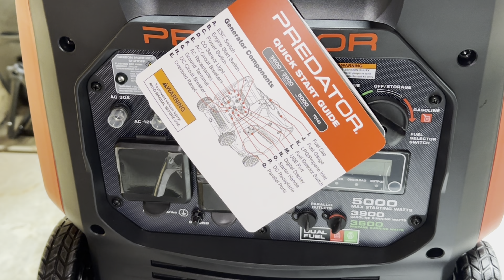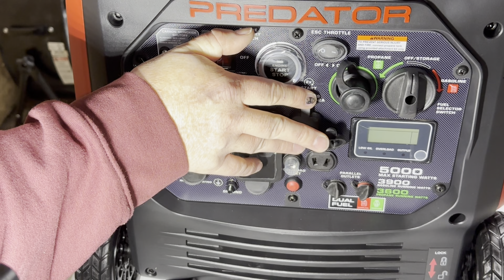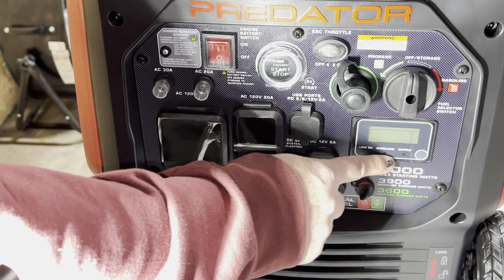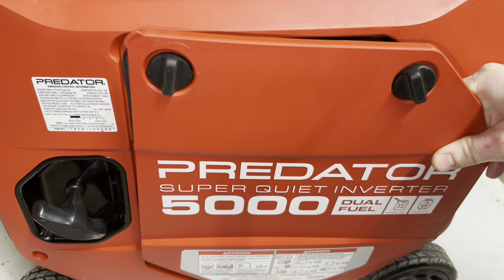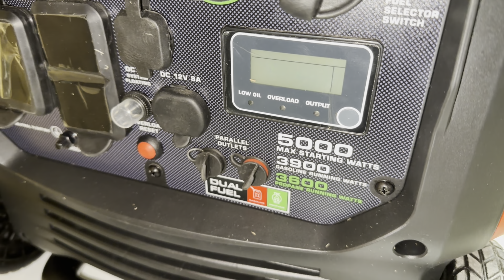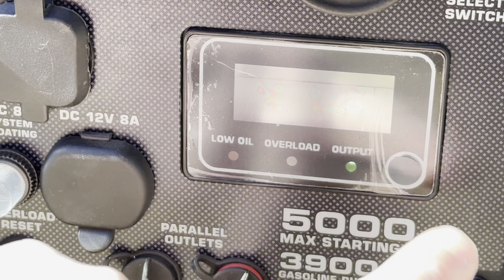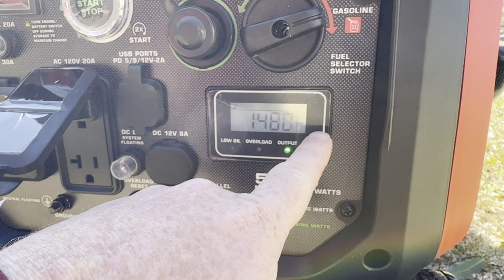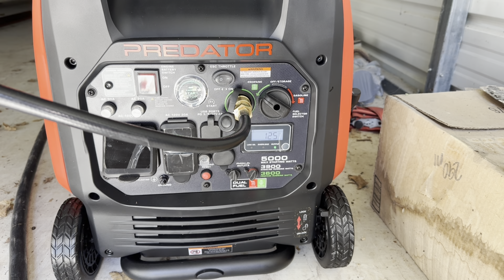Unboxing and Testing the NEW Harbor Freight 5000 Predator Generator | Is it Worth the Hype?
Join us as we unbox, review, and put to the test the latest Harbor Freight 5000 Predator Generator! 🔌⚙️ Is this generator the real deal or just another gimmick? Find out in our in-depth video! 💡💪